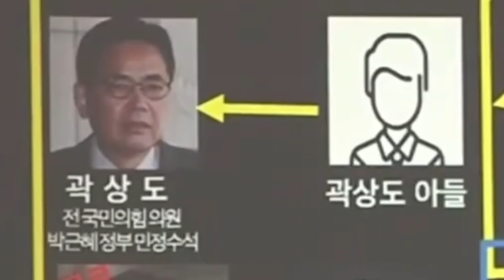"이재명 국감 기점으로 역풍분다"